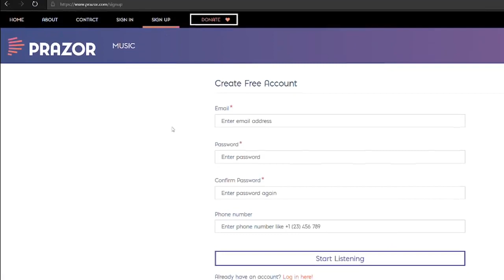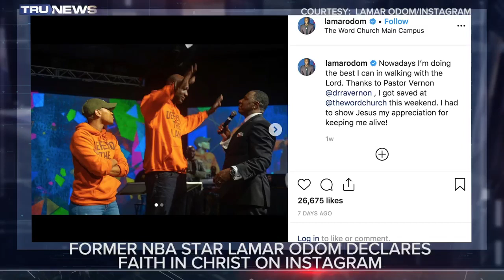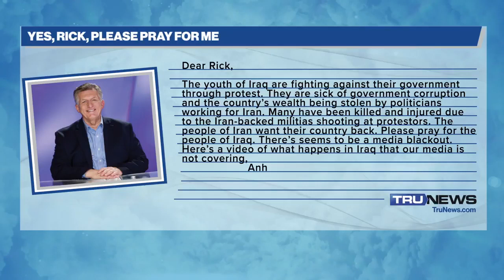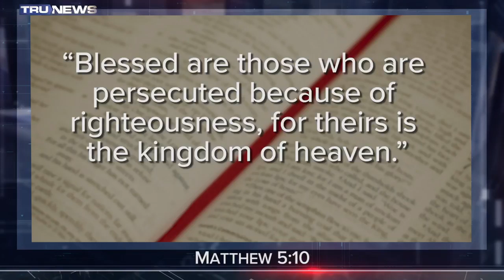Headlines – 5 November 2019 trunews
Trunews Headlines –  Tuesday 5th November 2019
suspected drug cartel members gun down family of American citizens in northern Mexico.

trunews should return to TRUNEWS-official channel
this week

janawarr channel is also re-posting trunews